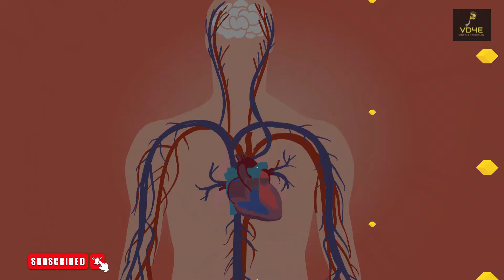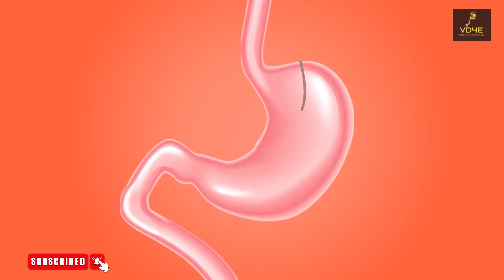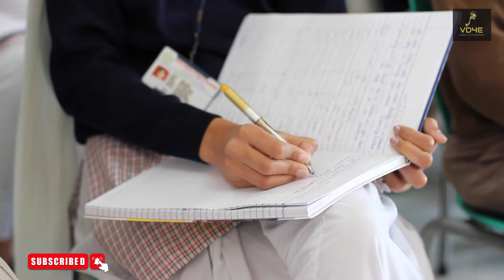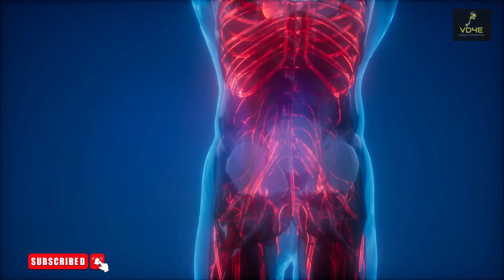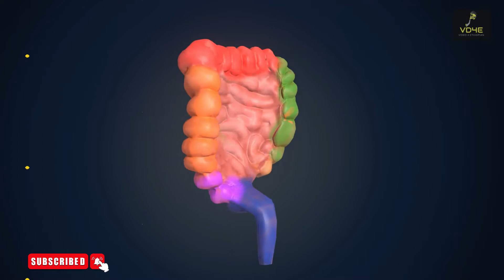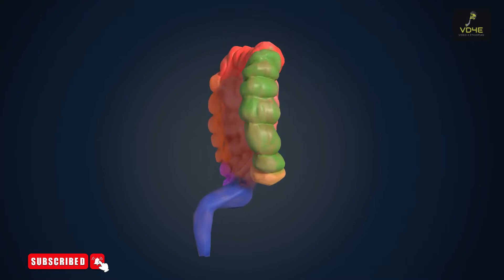የደም አይነታችን ስለኛ ምን ይናገራል ምንስ ብንመገብ ይመከራል | የኔ ጤና - Yene Tena | health tips in amharic | ethiopia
@ETHIOADDIS3 የደም አይነታችን ስለኛ ምን ይናገራል ምንስ ብንመገብ ይመከራል | health tips in amharic | የኔ ጤና - Yene Tena | ethiopia